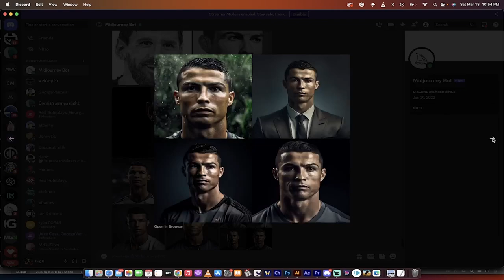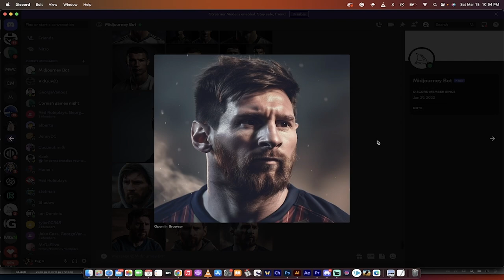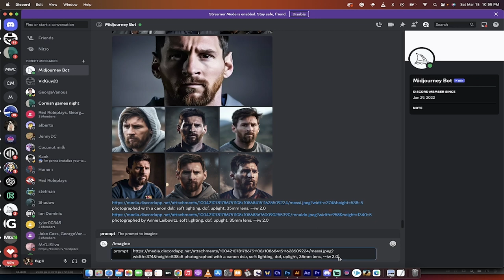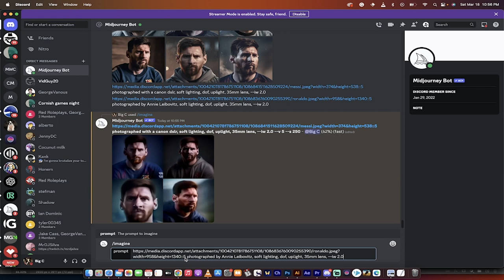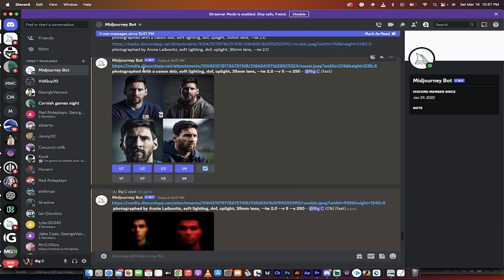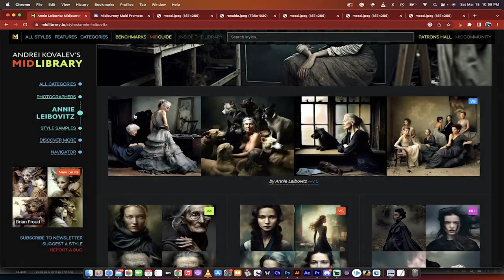Midjourney Version 5 - Create EXTREME PHOTOREALISM From Sketches And Drawings! Full Prompt Guide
Prompt 1:  (Link to image::5) photographed with a canon dslr, soft lighting, dof, uplight, 35mm lens, --iw 2.0

Prompt 2:  (link to image::5) photographed by Annie Leibovitz (or photographer of your choice), soft lighting, dof, uplight, 35mm lens, --iw 2.0

The video is a tutorial on how to turn sketches into photorealistic photographs using AI, specifically Midjourney Version 5.  The speaker showcases various sketches and explains how the AI can generate realistic images using a combination of prompts, text weight, and image weight.

The prompts include information such as the camera model, lens, lighting, and image weight, which help Midjourney V5  to generate realistic photographs.

The speaker shares that he has spent eight hours on this and has narrowed it down to a process that will work most of the time. The video ends with the speaker showing the steps to enter the prompts and generate photorealistic images using AI.